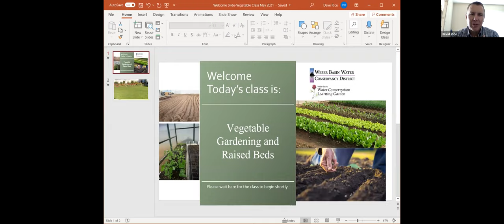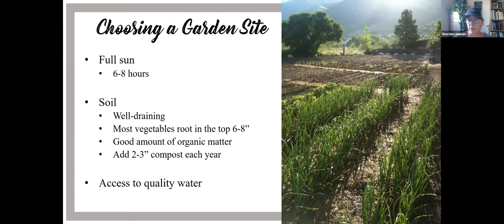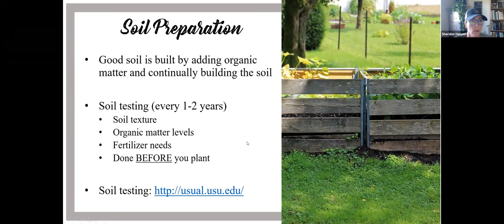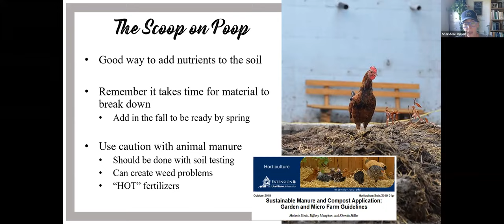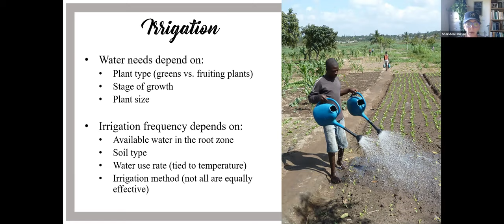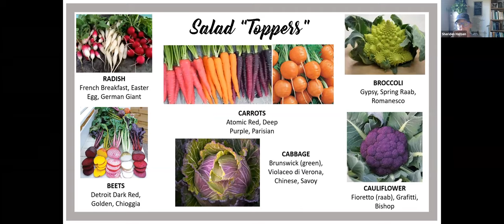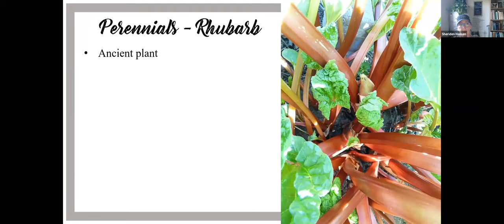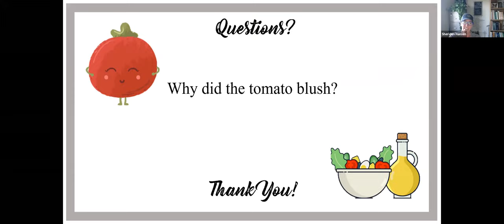Vegetable Gardening & Raised Beds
It's nearly time to go all out in the vegetable garden. Frost free dates vary throughout the state, but usually after Mother’s day, it is safe to plant everything and have your full garden growing. This course will cover all the basics of vegetables and the basics to be successful with raised beds if you chose that method.

CHAPTERS:
00:00 - Introduction
05:06 - Vegetable Classification
07:00 - Cool Season Crops
07:58 - Warms Season Crops
08:57 - Choosing a Garden Site
12:28 - Planning Your Garden
15:45 - Q&A peppers
16:48 - Raised Beds
22:05 - Soil Preparation
26:00 - Tilling
28:58 - Tilling in Raised beds
29:37 - Fertilizer and manure
37:06 - Planting Seed
38:46 - Difficult Seeds
39:00 - Transplants
44:21 - Plants not to Transplant
45:00 - When to Plant outside
47:14 - Irrigation
48:36 - Pest and Disease Management
50:53 - Weed Control
53:32 - Q&A Potato issue
54:50 - Families and Specifics
57:30 - Salad Crops
58:50 -Salad Toppers
1:01:00 - Onions and Garlic
1:02:53 - Fruiting Crops
1:04:12 - Blossom End Rot
1:04:51 - Tomato Terminology
1:05:07 - Hybrids and Heirlooms
1:06:00 - Potatoes
1:06:35 - Vining Crops
1:07:35 - Legume Crops
1:08:04 - Grass Crops
1:09:21 - Asparagus and Rhubarb
1:11:00 - Q&A